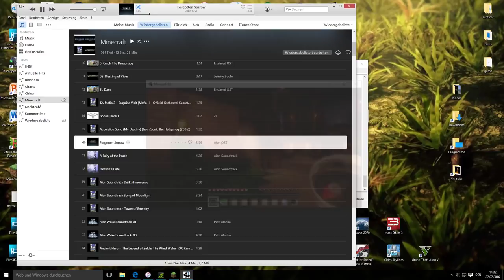BEDWARS #001 Ab ins Bettchen! [Deutsch] ★ Let's Play Minecraft